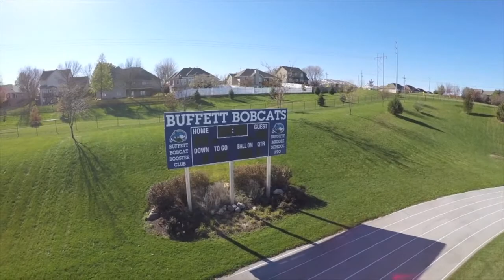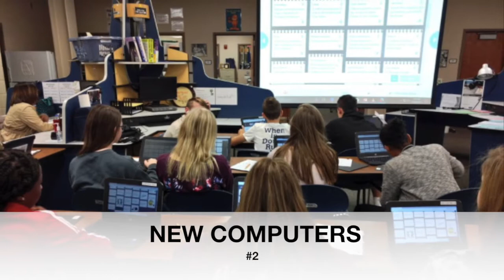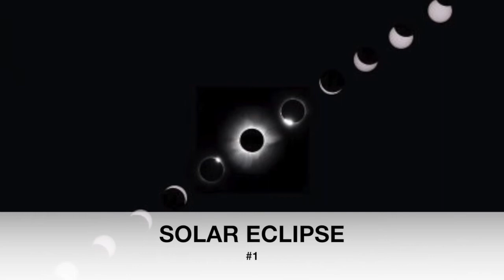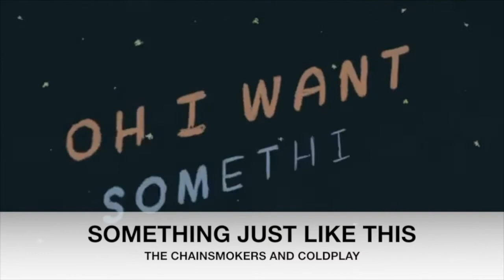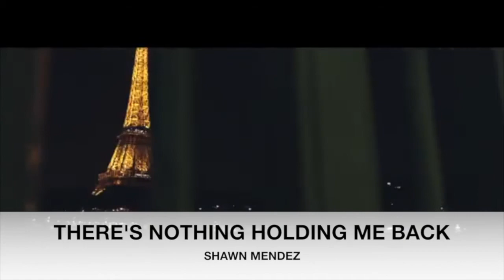2017 RECAP PT2